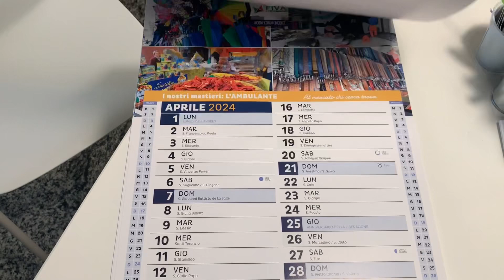Il nuovo calendario di Confcommercio Varese racconta i mestieri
Ne parla il presidente dí Confcommercio Uniascom provincia di Varese, Rudy Collinj